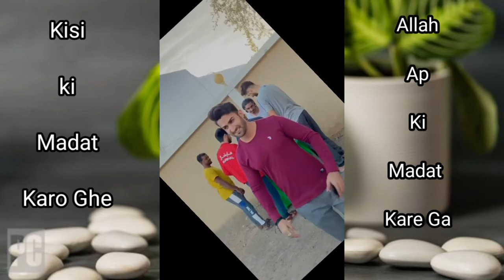How You Can Help Poor People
If you have the opportunity to help someone then do it

SAGZ2020